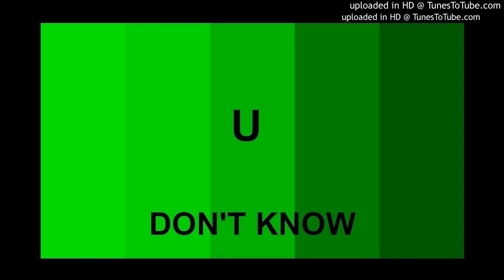U DON'T KNOW-GOOD OLD DUDE